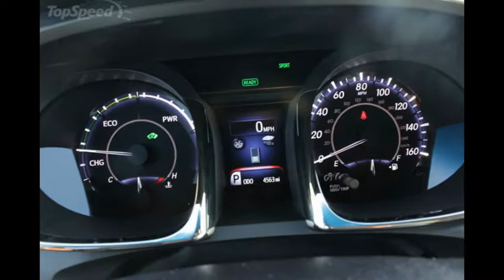2014 Toyota Avalon Hybrid - Driven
2014 Toyota Avalon Hybrid - Driven""

The Avalon has long been the king of the Toyota lineup. It was the largest and most luxurious thing car you could buy from the company without having a Lexus badge on the nose. Now moving into its fourth generation with an all-new design and platform shared with the Lexus ES , Toyota promises best-ever levels of comfort and refinement from the 2014 Avalon. With the freshly available hybrid drivetrain option, the Avalon is also one of the most fuel efficient models in its class as well.

With a price of more than $40k, the new Avalon is also one of the most expensive sedans Toyota has ever created. With the redesign and hybrid powerplant, does this new Avalon still have what it takes to compete in the land of large luxury land barges? Does the new higher price tag put it too close to Lexus territory to justify a purchase? After a few days and several hundred miles, I think I have an answer. Head past the jump to find out what I thought.